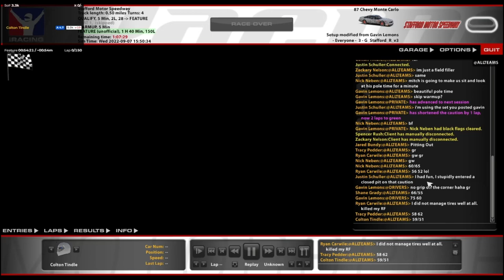NASCAR Legends Open @ Stafford - Griffin2448 Viewer Timeslot Finale - iRacing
A true endurance race to finish off a season of endurance for me, haha.

Chapters:
0:00 Qualifying
7:15 Race Start
11:43 Yellow Flag
14:32 Green Flag
36:20 Halfway
1:04:08 White Flag
1:08:03 Incidents